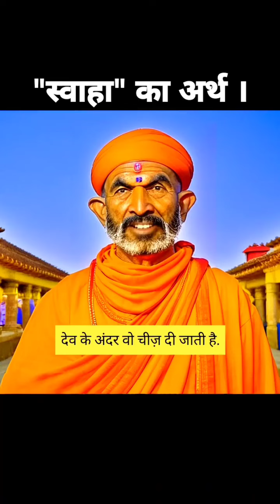*swaha* shobd ka arth | aakhir kyu hawan me swaha ka prayog kiya jaata hai.....